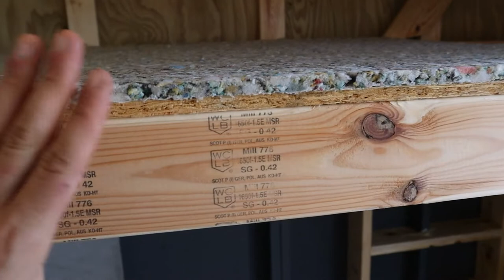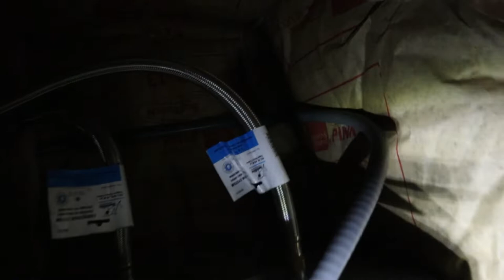Running Utilities - Glamping Tiny Home Shed - DIY Projects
We got hit with BIG rain storms that had some major impact to our time schedule & was a test of our patience!

Plumbing was the big project of the week- which we should have never waited until the end to complete this project!  Again there were some setbacks & frustrations, but we keep pressing on!

Time Stamps:
0:00 Let's Start Running Utilities
0:47 Starting with the Trencher
5:18 DIY Carpet Install
7:56 Countertop Stain & Protection
8:16 More Trenching
8:57 Piping under the Tiny Home
10:15 Heat wiring
11:22 Water Heater
15:04 Piping
16:07 Tour
19:10 Interior Projects Overview
19:29 Watch our Next Video!

Other videos we think you will like:

Building a Luxury Glamping Business - How Much Do You Truly Need // How Much Profit Will You Make

Shed to Tiny House - 10 x 16 Shed Interior Build - Start of the Interior Make Over & Roof

Camera we use to shoot our videos
Microphone we use

*All content on the Andres and Chelsea YouTube channel reflects our own opinions and should NOT be taken as legal advice, financial advice or investment advice. Please seek out guidance of professionally trained and licensed individuals before making any decisions. While this channel may earn minimal sums when the viewer uses the links, the viewer is in no way obligated to use these links. Thank you for your support!